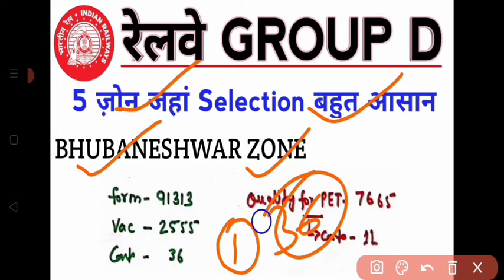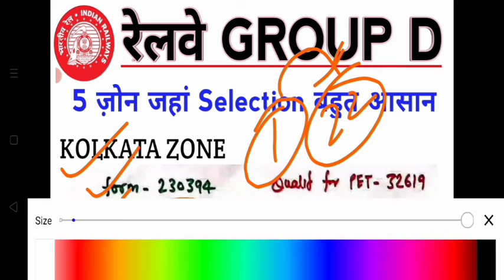खुशखबरी Railway Group D सबसे आसान पांच ज़ोन जहां सलेक्शन आसान 2022| रेलवे ग्रुप डी काम कट ऑफ 2022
🌍 Social Media Link :- 👇👇👇👇👇👇👇
Facebook ID Copyright Disclaimer: - Under section 107 of the copyright Act 1976, allowance is mad for FAIR USE for purpose such a as criticism, comment, news reporting, teaching, scholarship and research. Aaj ke is video mein baat Karne Wale Hain Railway Group D ke 5 Easy selection Zone Jahan per hone wala hai 5 Zone mein selection आसान से to Jin logo no is Zone ke form Apply kiya h to aap logo ke liye खुशखबरी है ke aap logo ne is Zone se form aaply kiya h to ye video aap sabhi ke liye bhot jayada important hai to aap log is video ko shuruaati se end tak jarur dekhe